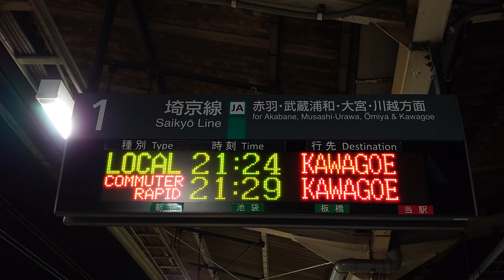【路線記号】埼京線 十条駅 1番線 ホーム 発車標（4K）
サイン板：赤羽・武蔵浦和・大宮・川越 方面

在線位置：路線図

停車駅：各駅停車スクロールなし

貼り紙：凡例、在線位置の駅名あかは